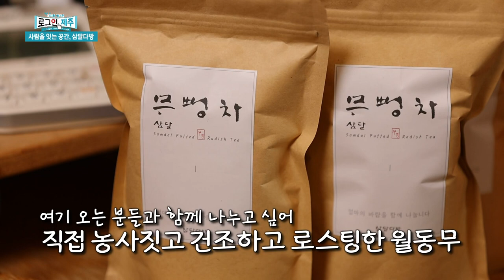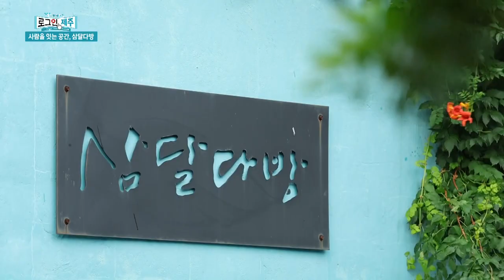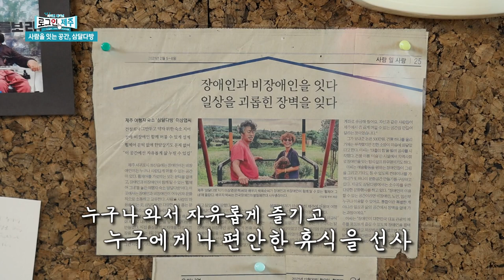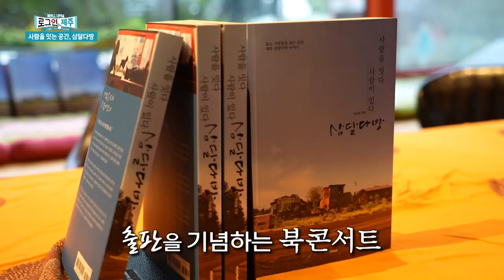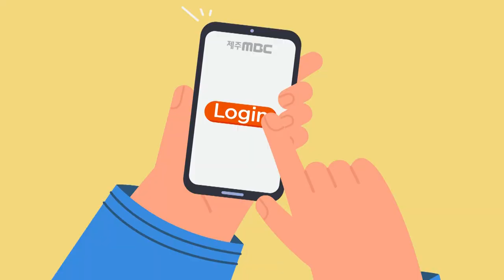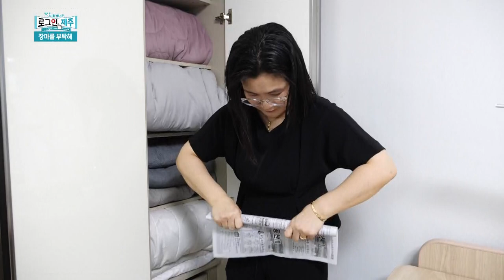제주치유농업부터 제주국제대 이슈까지! 뜨거운 제주 소식을 전해드립니다 [디지털 매거진 로그인 제주] ep.14 | 230721 방송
1) [화제] 우리는 텃밭에서 놀아요
2) [인물] 사람과 사람을 잇는 공간, 삼달다방
3) [시사] 라디오 제주시대X로그인 제주 – 제주국제대의 앞날은
4) [문화] 장마를 부탁해